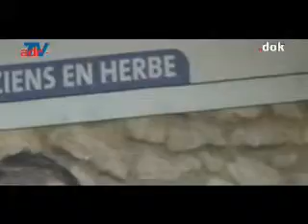ADR TV September 2008 - Deel 2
In der September-Ausgabe werden drei Themen behandelt:

1) Eine Schule auf verseuchtem Boden.
2) Interviews mit zwei jungen ADR Mitgliedern.
3) Ein neues Beispiel für die undemokratische Funktionsweise der Europäischen Union.